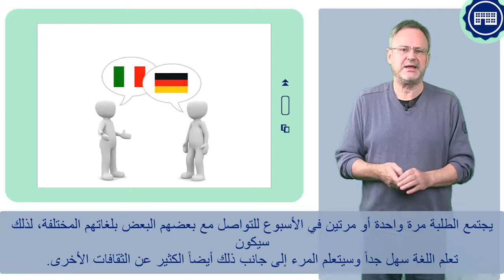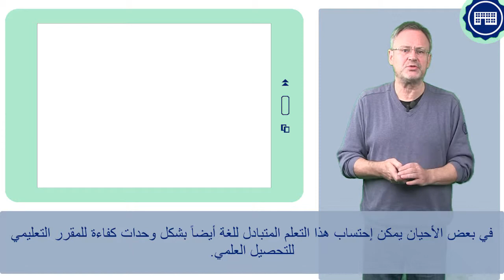FIT4UNI 5_3 - Die Tandems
Dieses Video erklärt wie Tandems funktionieren: Man trifft sich ein bis zwei Mal pro Woche, um miteinander in einer Sprache miteinander zu kommunizieren.